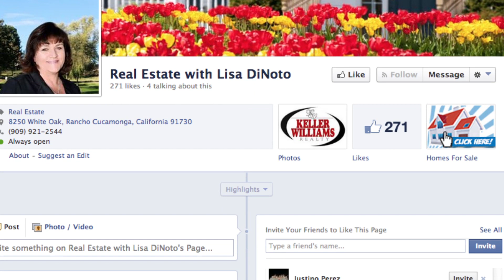Rancho Cucamonga Realtor - Lisa DiNoto Group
Meet Lisa DiNoto. If you're looking to purchase a new home, or looking to sell the one you're currently living in, then make sure to give Lisa a call today.